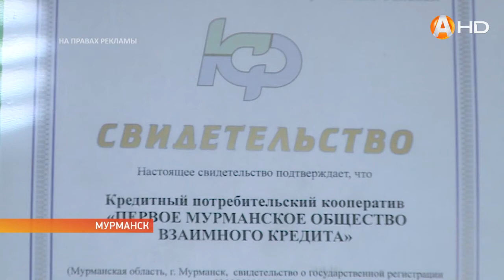«Поддержка». Первое Мурманское общество взаимного кредита – островок стабильности